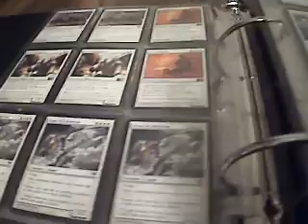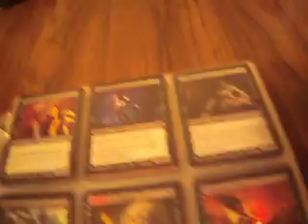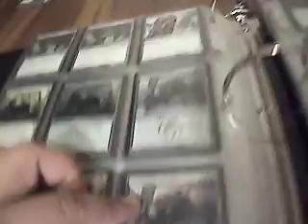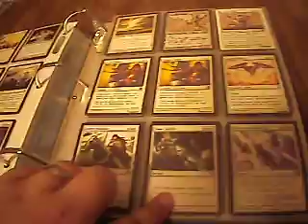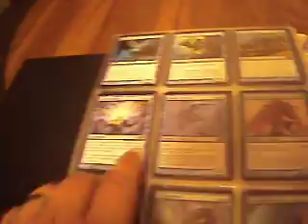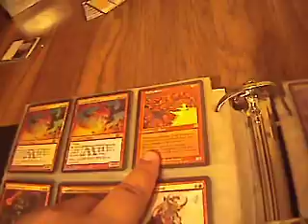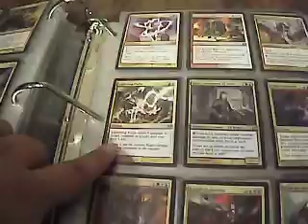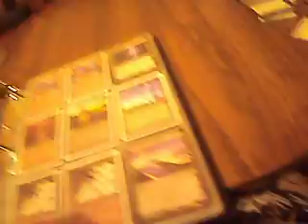Trade Binder 12-16-12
Hello everyone!!! We are back and going to be trading again! If you are interested in any cards please do not hesitate to send a PM. I am a very flexible trader and looking for plenty of cards.

Current Wants:

2x Armada Wurm
3x Thragtusk
1x Restoration Angel
3x Temple Gardens
2x Sunpetal Grove
Any Shocks
Any Standard Legal Duals

Non Standard Wants:

1x Sanguine Bond
1x Mox Diamond
1x Lotus Petal
1x Thran Dynamo
1x Necropotence
1x Enlightened Tutor
1x Idyllic Tutor
1x Vampiric Tutor
1x Demonic Tutor
1x Academy Rector
1x Land Tax
1x Scroll Rack
1x Sensei's Divining Top
1x Yawgmoth's will
1x Replenish
1x Beacon of Unrest
1x Eternity Vessel
1x Beacon of Immortality
1x Swords to Plowshares
1x Vindicate
1x Damnnation
1x Hallowed Burial
1x Kor Haven
1x Mirror Universe
1x Angel's grace
1x Hatred
1x Tainted Field
1x Aura of Silence
Snow Lands